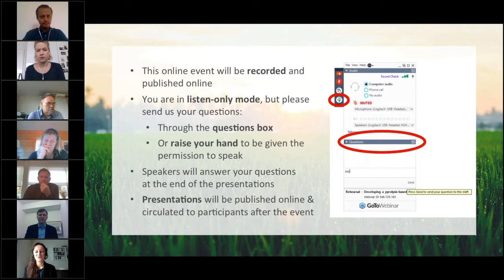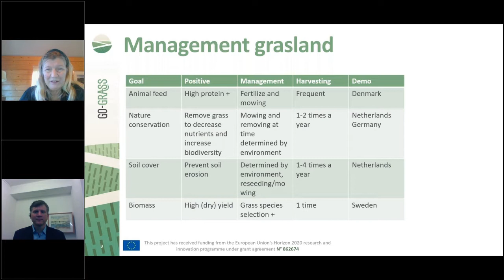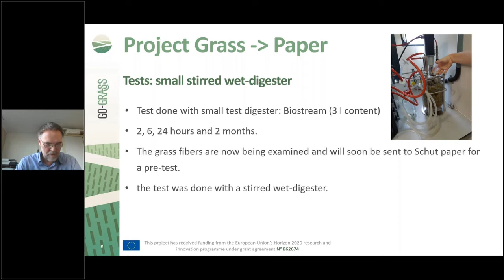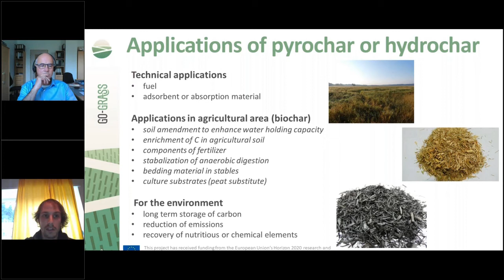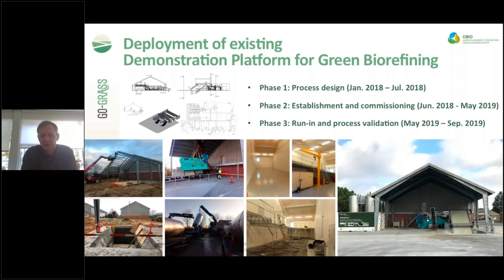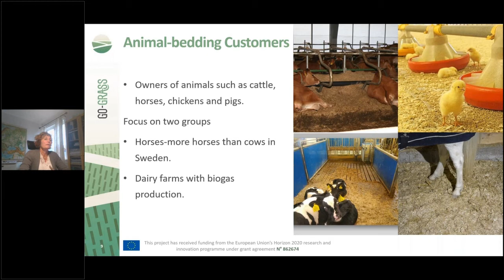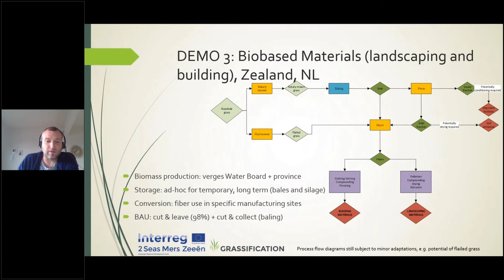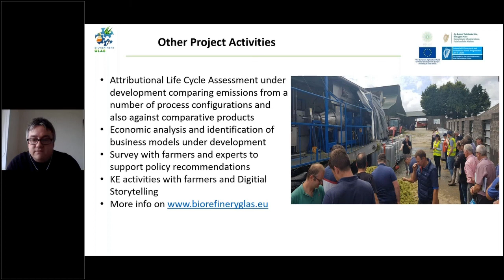Go for Grass: Exploiting grassland potential in the EU Circular Economy (online event - Part 1)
'Go for Grass: Exploiting grassland potential in the EU Circular Economy' was an online event organised in the framework of the GO-GRASS project on 22 October 2020. It was divided into two parts, with a morning session focusing on key technologies to unlock grasslands' potential (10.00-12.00) and an afternoon session (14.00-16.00) giving the occasion to participants to discuss the main drivers and barriers for the development of grass-based businesses. This video is the recording of the morning session, you can access the recording of the afternoon session

The first part of this online event featured the following presentations:

3:45 Philipp Grundmann, Leibniz Institute for Agricultural Engineering and Bioeconomy (ATB) - Why grass-based circular business models for rural agri-food value chains in the EU?
16:12 Rommie Van der Weide, Application Centre for Renewable Resources, Wageningen University - Overview of key grassland management technologies
Demonstration and showcasing of business models and technical solutions for the local use of surplus biomass from grasslands (GO-GRASS project):
29:28 Durk Durksz,  Application Centre for Renewable Resources, Wageningen University - The Netherlands: High value goods manufactured from low-quality waste products (road-side grass and nature/fauna grass)
44:33 Thomas Hoffmann and Thomas Heinrich, Leibniz Institute for Agricultural Engineering and Bioeconomy (ATB) - Northeast-Germany: Production of biochar using grassland-cuttings from wetlands for organic fertilisers
01:01:31 Morten Ambye-Jensen, Aarhus University - Denmark: Sustainable business models on small scale grass refinery by extracting protein from clover, lucerne/alfalfa
01:22:00 Susanne Paulrud, RISE Research Institutes of Sweden - Sweden: Local, heat treated, quality assured reed canary grass animal bedding increasing circularity
01:34:41 Dieter Cuypers,  VITO - The GRASSIFICATION project
01:50:44 James Gaffey, Institute of Technology of Tralee - The Biorefinery Glas project

WHY GO-GRASS?

Around 21% of the EU-28 total surface area is covered by grassland and green shrubs. This resource is mostly left unused. Apart from the wasted potential, the neglect creates costs for individuals and the society.
GO-GRASS is committed to transform this untapped potential, making it usable, reducing imports of nutrients and dependence on fossil fuels and finding ways to provide the resulting benefits to strengthen rural communities.

The GO-GRASS  project has received funding from the European Union’s Horizon 2020 research and innovation programme under grant agreement N°862674.